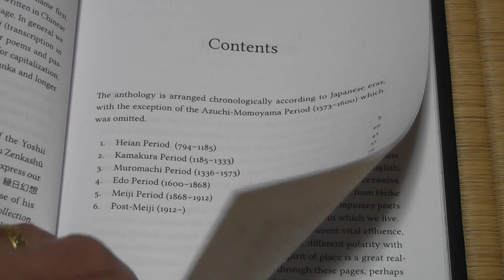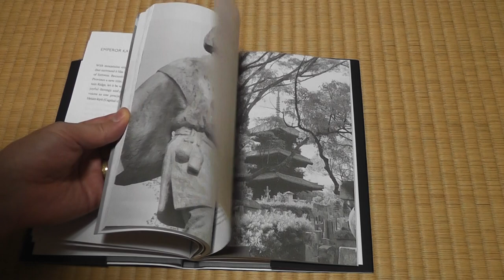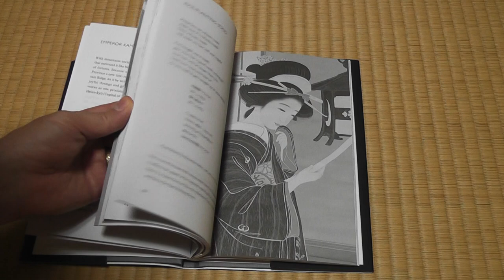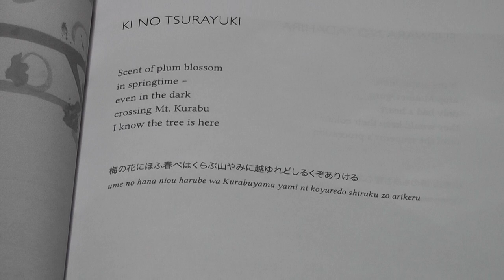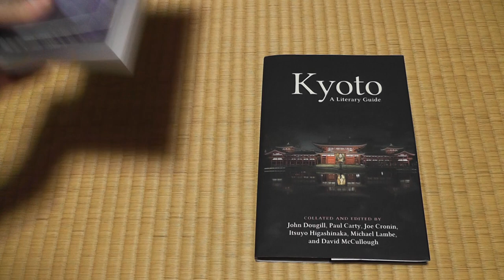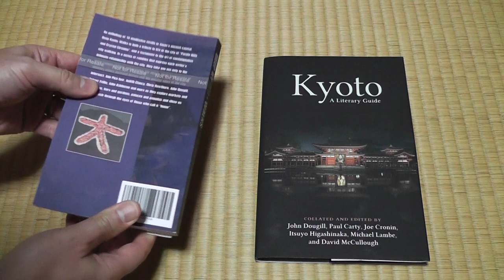Kyoto: A Literary Guide - A Look Inside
A quick virtual browse of the book, Kyoto: A Literary Guide with a short poetry reading.

For details of how to order Kyoto: A Literary Guide please
For details of how to order Deep Kyoto: Walks please